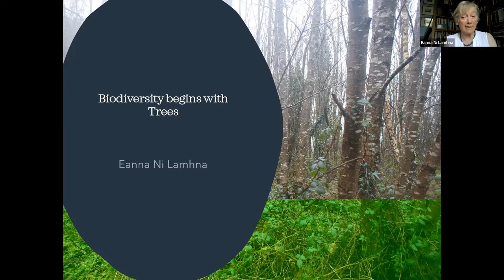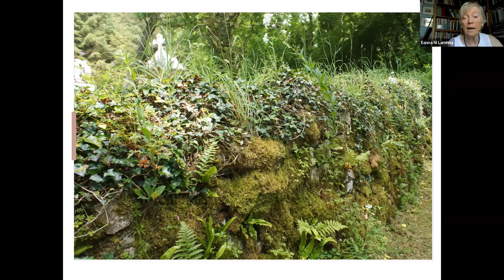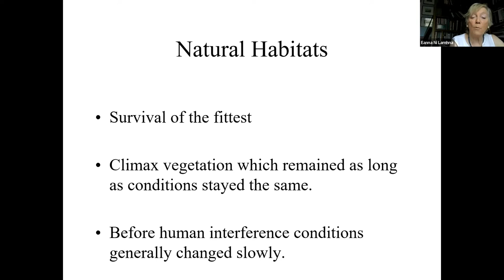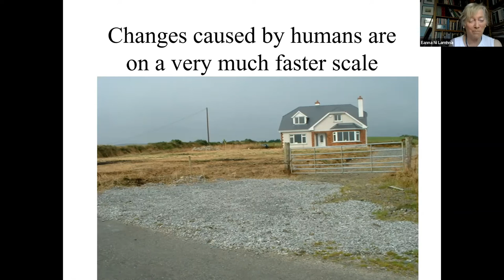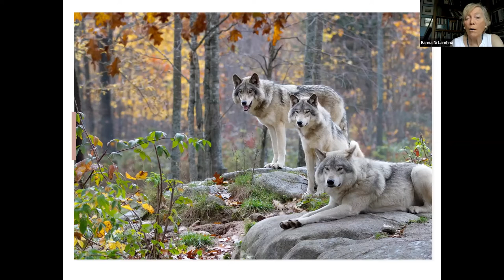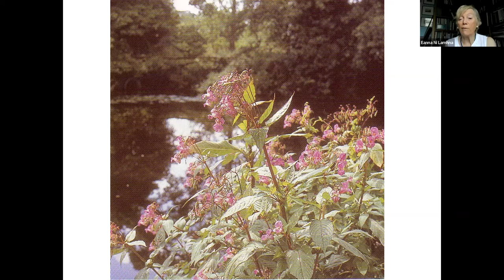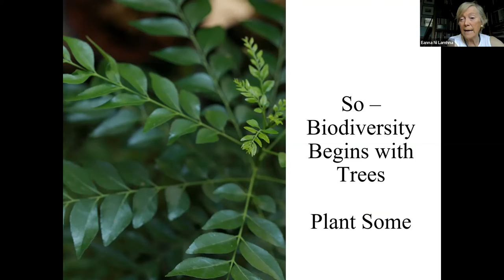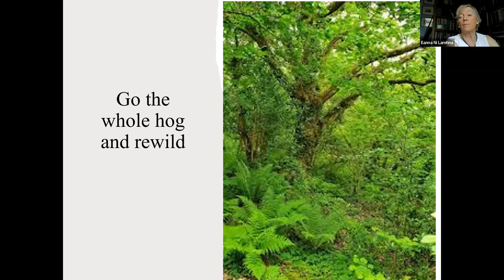Biodiversity begins with Trees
Biodiversity begins with trees and in this webinar, Eanna will be explaining how without trees that there is very little biodiversity.